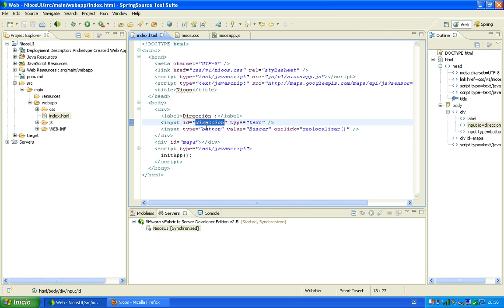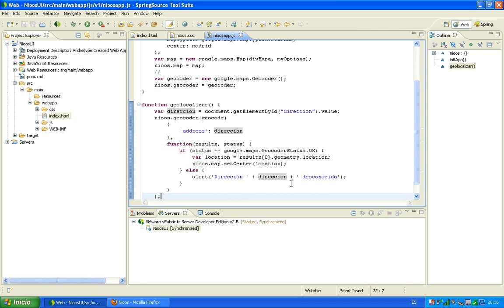Geolocalización en un mapa de Google Maps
Las APIs de Google Maps nos permite hacer geolocalización, es decir, nos permite traducir el texto de una dirección en sus correspondientes coordenadas (latitud y longitud), que podemos usar para, por ejemplo, centrar el mapa de nuestra página web.